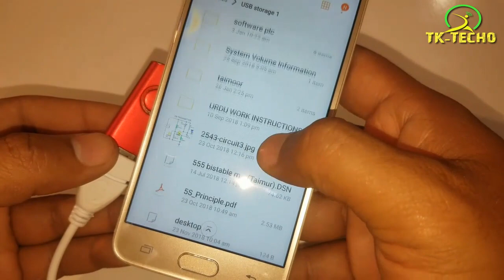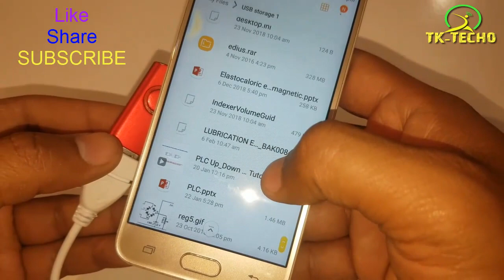How to Connect USB with MOBILE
In this video you can learn How to Connect USB with Mobile Phone tablet ipad and Iphone with OTG cable.